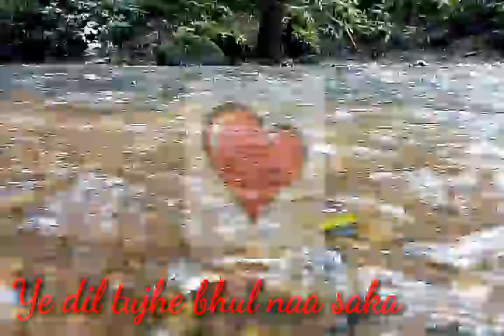Tere Ishq Main WhatsApp Love Status video.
Tere Ishq Main WhatsApp Status. Most viewed song.

Singer: Aditya Yadav.
Lyrics: Aditya Yadav.

Lyrics:
Tere ishq main mein tha jiya
Tere pyaar mein basta gaaya
Tu loat aa yun naa sataa
Ye dil tujhe bhul naa saka
Roya bhi tere ishq mein
Hasana bhi tere ishq mein
Ek vaari mujhe tu bhi pyaar kar
Ek vaari mujhe tu bhi yaad kar
Ehsaas tujhe bhi mere pyaar ka hoga
Intezaar tujhe bhi tere yaar ka hoga
Paas kabhi to mere aaoge
Saath mera bhi tum nibhaoge
Aas yahi lekar main aaj jee raha
Tere pyaar ko baar baar
mein khat likh raha

Have a great blesssed day.